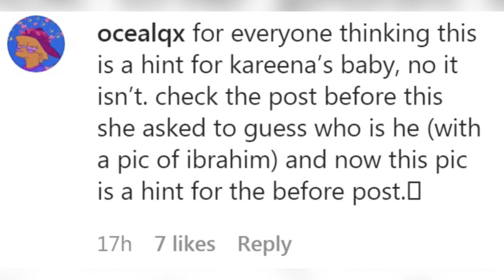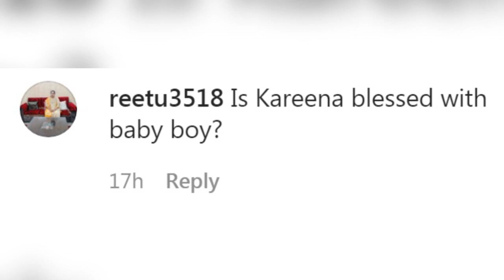Kareena Kapoor Blessed With Second Baby Boy After Taimur Ali Khan